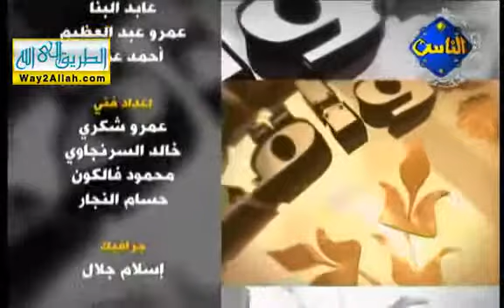2 - Mosmashtrimi me këtë botë - Qëndrime burrërore - Muhammed Husejn Jakub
2 - Mosmashtrimi me këtë botë - Qëndrime burrërore - Muhammed Husejn Jakub